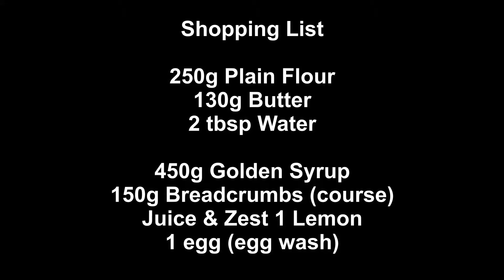Easy and best Treacle Tart, How to make this DELICIOUS dessert. Mary Berry baking recipe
Easy Treacle Tart, How to make this DELICIOUS dessert. Mary Berry recipe

Ingredients.

250g Plain flour
130g Butter
2 tbsp Water

450g Golden syrup
150g Course fresh breadcrumbs
1 lemon, juice and zest
1 Egg for egg wash.

Get that oven cranked up to 180 degrees and lets go!!!